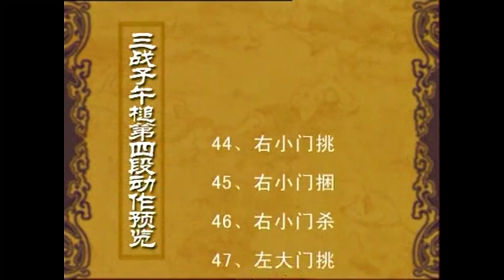Learn Kung fu white crane: 14 Three Battle Meridian Mallet b